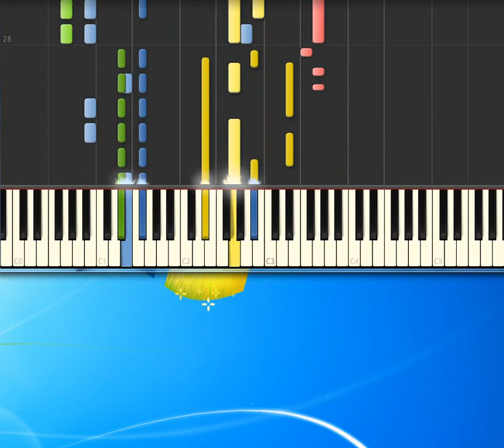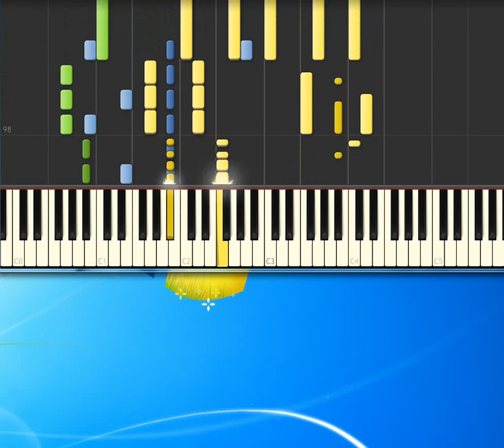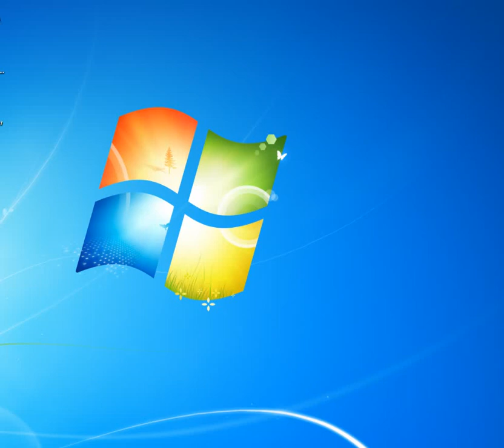[Piano Tutorial Synthesia]Dove comincia il sole - Pooh